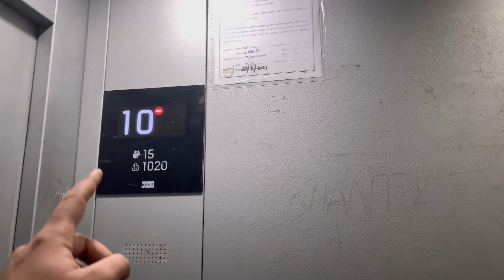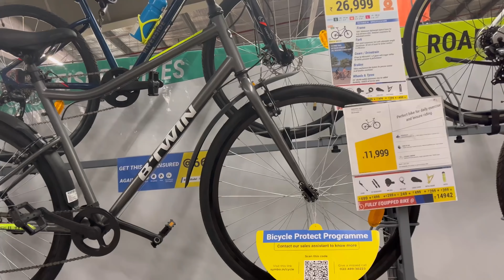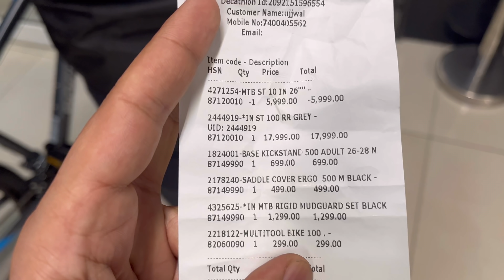Decathalon jake firse lere ha New Cycle😅 |Mumy bhi sikhna chahte ha cycle chalana 😯